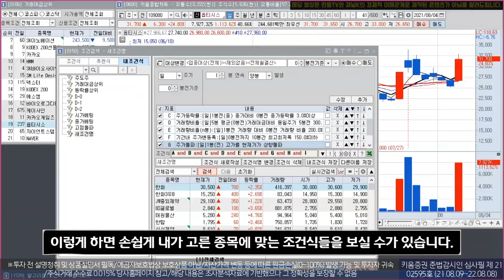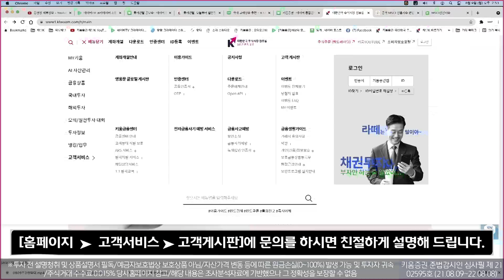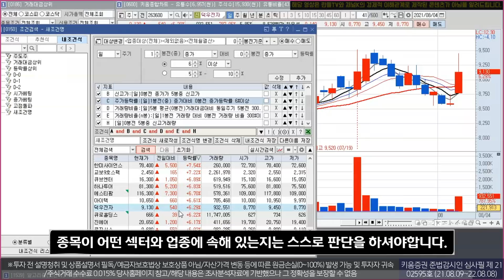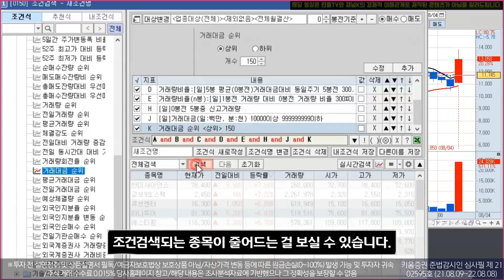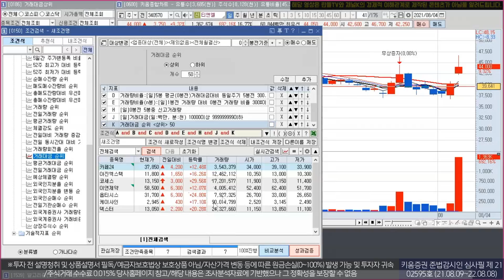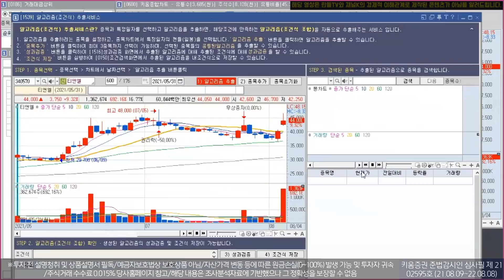조건검색의 고수 '란돌'이 보는 HTS 알고리즘 활용법_ 솔직한 리뷰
실전투자 유튜버 란돌님께 키움증권의 HTS 알고리즘 기능에 대한 솔직한 리뷰를 부탁드렸습니다. 거침없이 솔직한 리뷰를 도와주신 란돌님께 감사의 말씀 드립니다. 란돌님과 저희 채널K는 어떠한 경제적 이해관계도 없음을 알려드립니다.